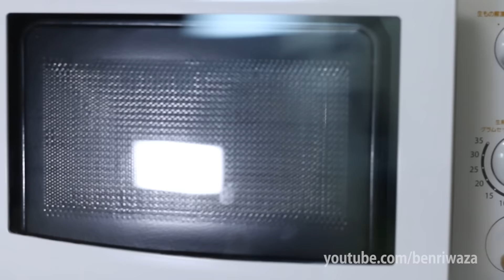電子レンジでチーズフォンデュの作り方/How to make cheese fondue with microwave《一人前が簡単に作れちゃう》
一人でこっそり贅沢に！チーズフォンデュを楽しめる裏ワザ！
カマンベールチーズを使った１人前のチーズフォンデュを作ってみました。電子レンジでチンすればOK簡単でしょ？
カマンベールの表面を覆ってるのは白カビ！この白カビって熱に強いんです。だから中のチーズが溶けても外側は溶けずにすみました^^牛乳はお好みでOKですよ！
I'll show you 【microwave recipe】Camembert cheese fondue!!
ーーーーーーーーーー
みなさん！どうも！鉄兵です。

About my channel:
Hi my name is Venlee Lifehack.
 尚、動画内で紹介した裏ワザやライフハックの効果には個人差がございます。お試しになる状況等によっては最適ではない場合もございますので、ご了承くださいますようお願い申し上げます。